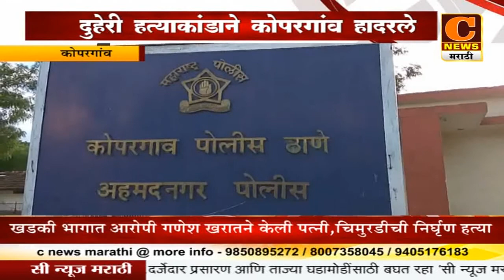कोपरगावात दुहेरी हत्याकांड,पतीने कुऱ्हाडीने केली पत्नी आणि चिमुरडीची निर्घृण हत्या